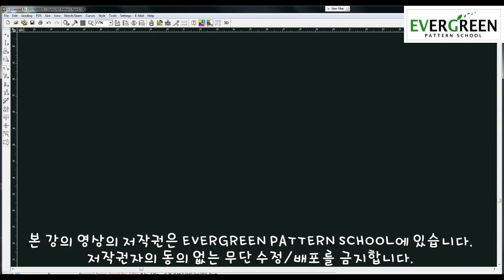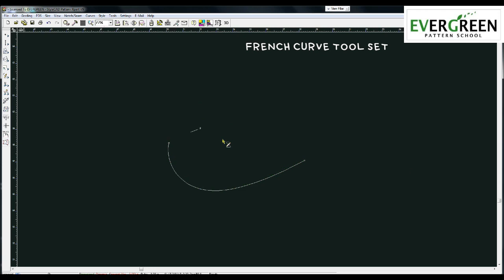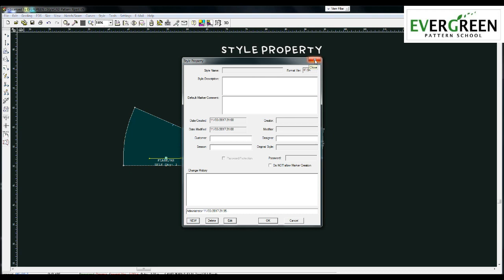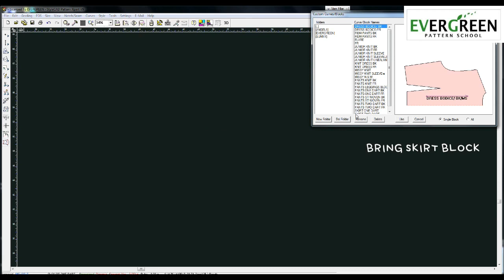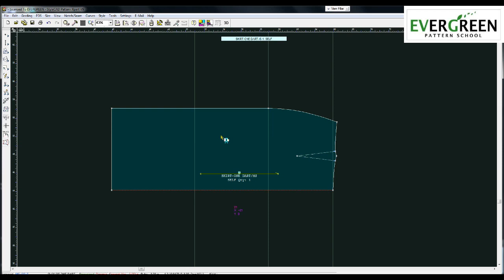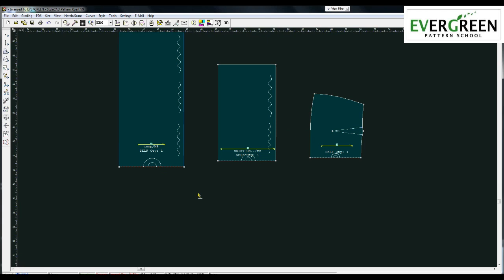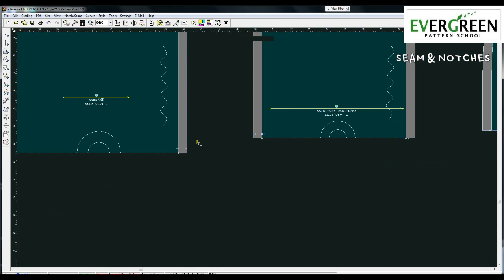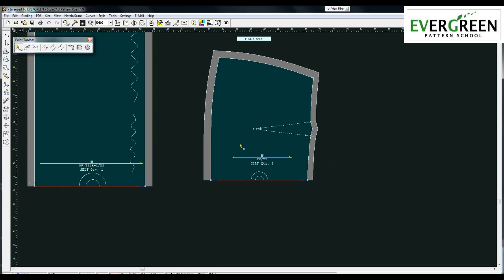[SKIRT_StyleCad] S109C. 티어드/캉캉 스커트 TIERED SKIRT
[PATTERN I]
SKIRT  I [CAD] : 09. How to Draft  Tiered Skirt [티어드/캉캉 스커트]
StyleCad v9.0 스타일캐드 9.0 PDS

이번 강의는  Tiered Skirt 티어드/캉캉 스커트패턴뜨는 과정을 보여드리고 있습니다.
1. 무작정 따라하기
2. 반복해서 여러번 듣기
3. 포기하지 말기
즐강하세요~

Throughout this video, I am teaching how to draft Tiered Skirt.
1. Follow the instructions
2. View repeatedly
3. Do not give up

-Camera & Editing by Chloe